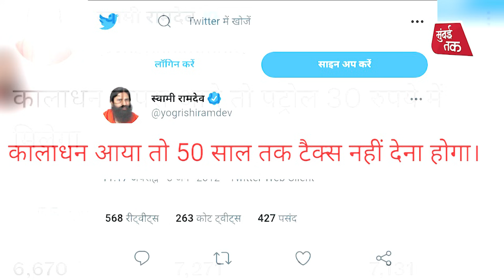रामदेव बाबा 30 रुपये लिटर पेट्रोल दराच्या विधानावर का पलटले? | Petrol Price Today | BJP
30 रुपये प्रती लिटर पेट्रोल दराच्या विधानावर रामदेव बाबा यांनी केला घुमजाव; काय म्हणाले सध्याच्या दरवाढीवर?